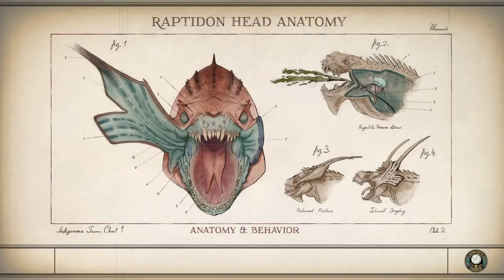The Outer Worlds_20191230233807